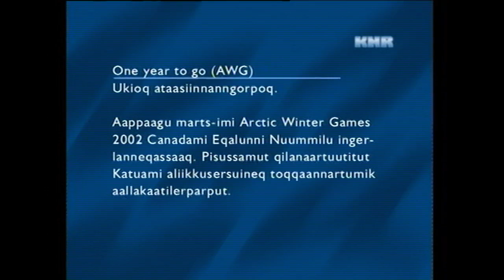One year to go (AWG) 17.03.2001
Ukioq ataasiinnanngorpoq.
Aappaagu marts-imi Arctic Winter Games 2002 Canadami Eqalunni
Nuummilu ingerlanneqassaaq. Pisussamut qilanaartuutitut Katuami aliikkusersuineq toqqaannartumik aallakaatilerparput.

Countdown to Arctic Winter Games 2002
A live show from Katuaq to mark one year to go to AWG produced in a cooperation between KNR and the Arctic Winter Games Committee .

Nedtælling til Arctic Winter Games 2002.
Som en appetitvækker sender Arctic Winter Games Komiteen i samarbejde med KNR en direkte underholdningsprogram fra Katuaq.